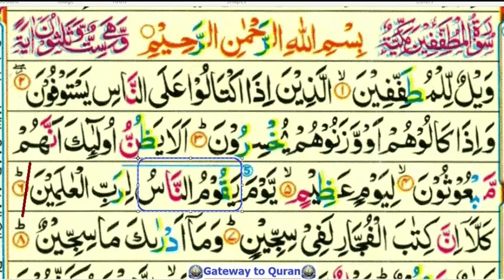Learn Quran with Tajweed 083 Surah Al Mutaffifeen part 1 - juz amma memorization